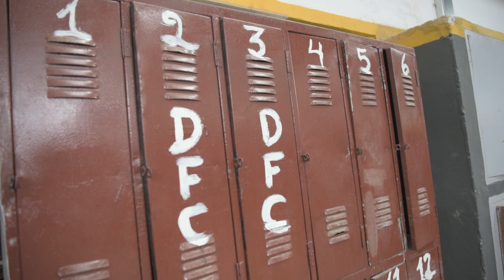Curso de carpintería: oportunidades y herramientas para liberados